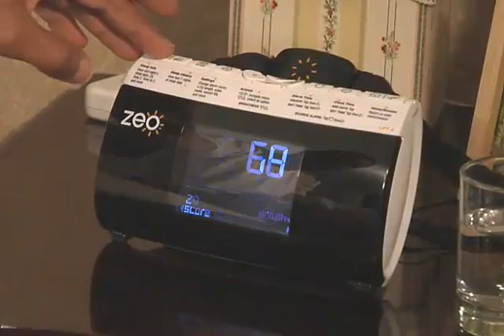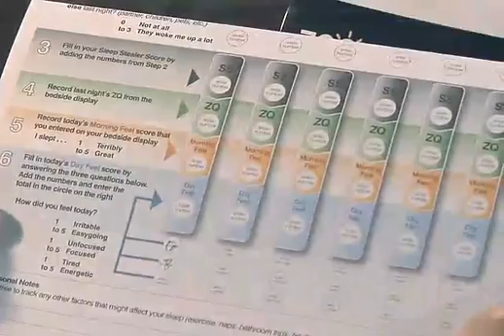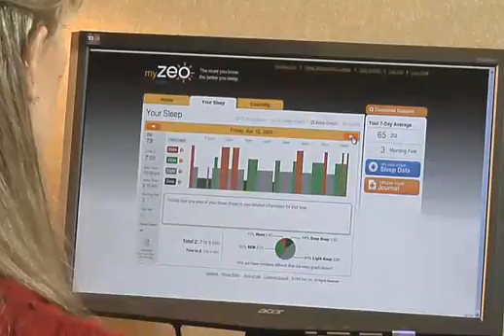Zeo Sleep Monitor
Zeo Sleep Monitor Your quality of sleep is central to your quality of life. Zeo is designed to help you analyze your sleep and improve it, so you can be your best every day. Zeo tells you how you really sleep, and helps you find ways to improve your sleep. It's composed of a lightweight wireless headband, a bedside display, a set of analytical online tools, and an email-based personalized coaching program.